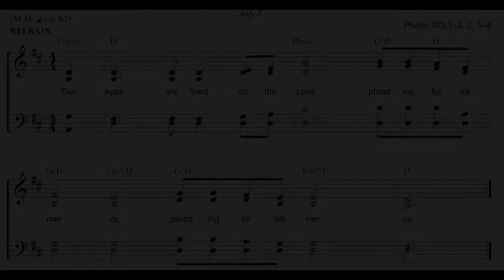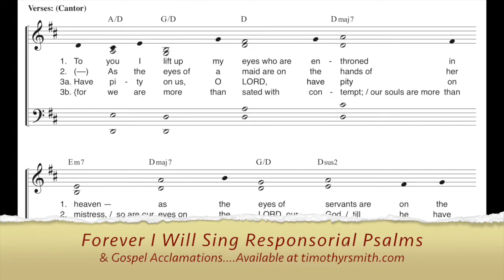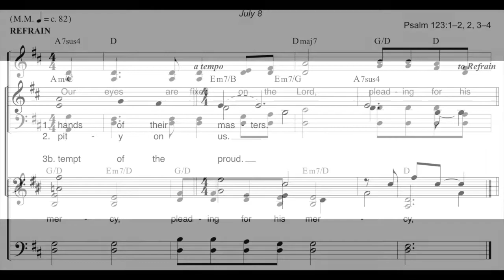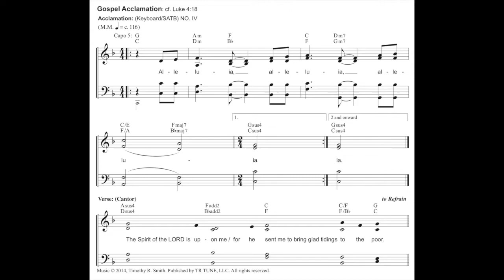60 Our eyes are fixed - Psalm 123:1–2, 2, 3–4 - 14th Sunday in Ordinary Time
Instructional video: Forever I Will Sing: Responsorial Psalm Chants & Gospel Acclamations Year B 2018, by Timothy R. Smith available
• Psalm & Gospel Acclamation settings for Sundays & Holy Days December 3, 2017 – November 30, 2018
• Verbatim texts from Lectionary with Imprimatur
• Engaging and accessible refrains and chants
• Piano, Organ, SATB, Guitar (w/ capo chords)